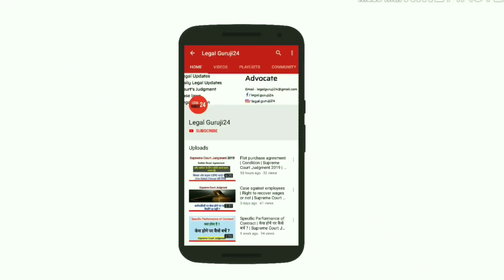Cheque Bounce Case | Sec 138 NI Act | Case study || Kuldeep Singh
Hello friends me hu Kuldeep Singh and is video me mene aap ko Cheque Bounce Case Under Section 138 of Negotiable Instrument Act ke baare me btaya hai, Supreme Court ne Cheque Bounce ke ek case me judgement diya hai uss case me baare me detail me explain kiya hai.